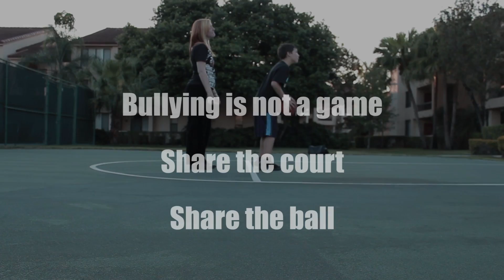b ball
This is a PSA I created against bullying.  Siblings go head to head in basketball.  The brother bullies his sister and she tries to teach him a lesson...